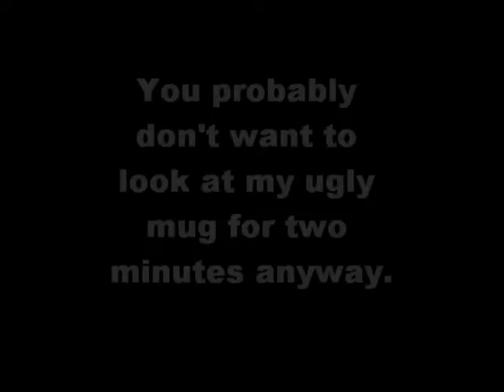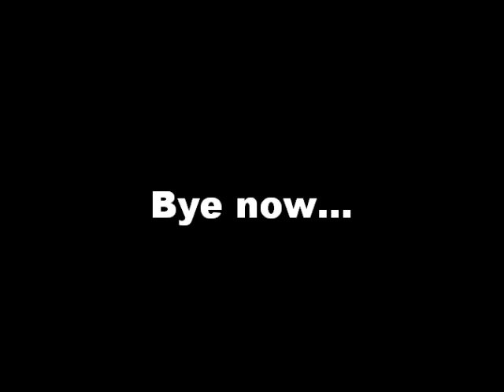Comfortably Numb Outro Solo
Finally decided to install Audacity and listen to how inadequate I sound.  One of my favorite solos to listen to and play, but it's tough to really capture the feel Gilmour imbues here.

Setup is an old Washburn Super Strat into a Line 6 Spider III 15, patched into my crappy onboard sound.